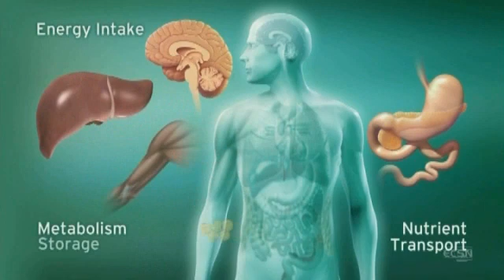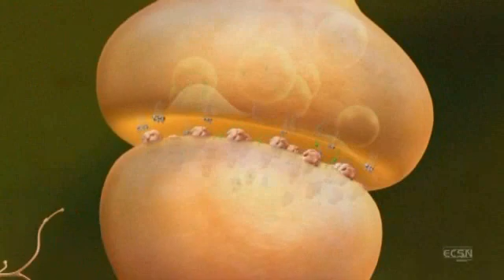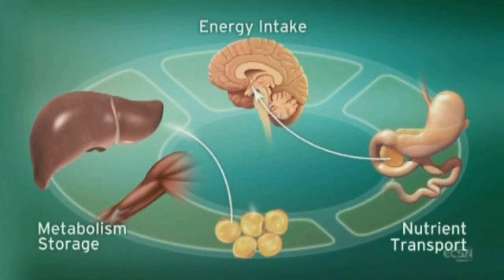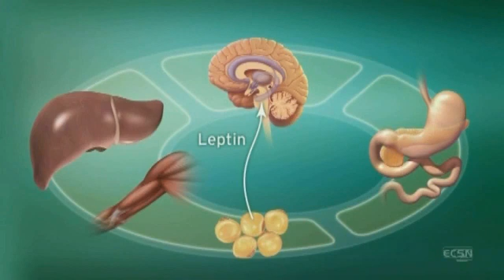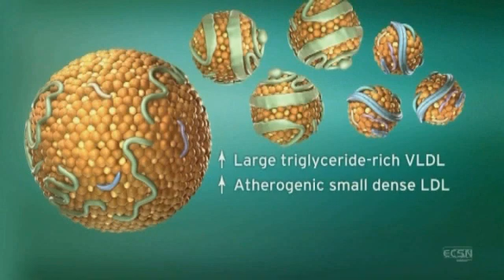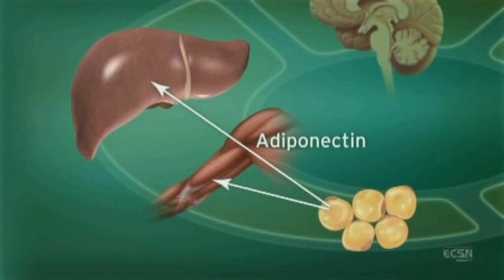The Human Endocannabinoid System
The Human Endocannabinoid System - a complete overview of the Endocannabinoid system as presented by the Univ of Kansas- Wichita